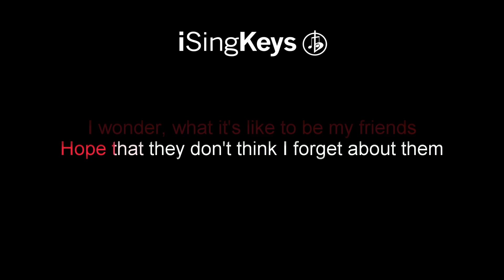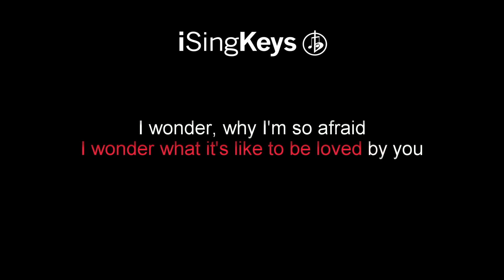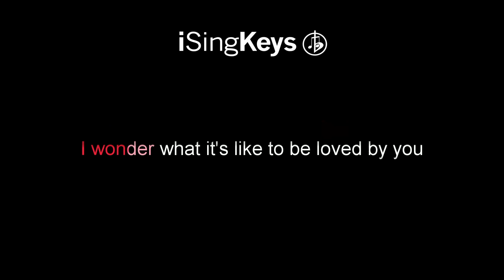Wonder - Shawn Mendes - Piano Karaoke Instrumental - Original Key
Wonder by Shawn Mendes piano karaoke instrumental backing track in the original key. For lyrics and chords please see the description below. We also upload tracks in different keys, if this song is not in the correct key for your voice, then head over to our channel to select another key.

🎹 Chords for ‘Wonder’

E  |  F#m  |  C#m  |  A

"Wonder"

I wonder
I wonder

I wonder
I wonder